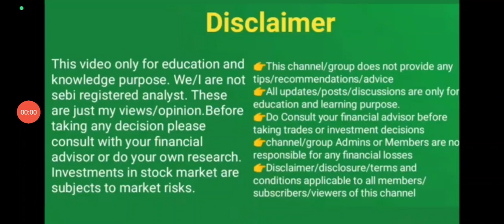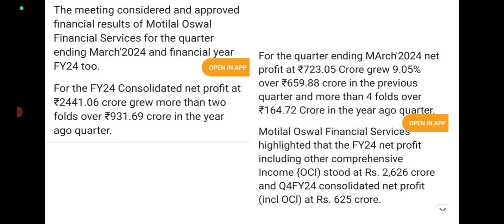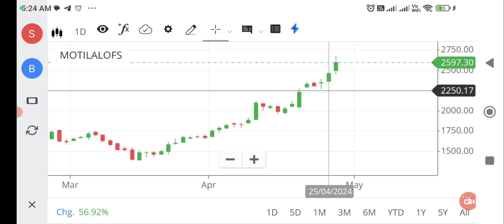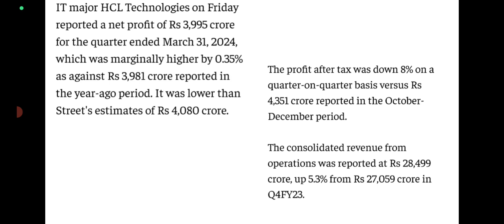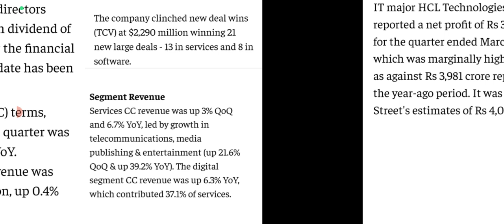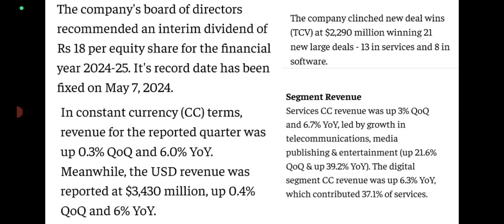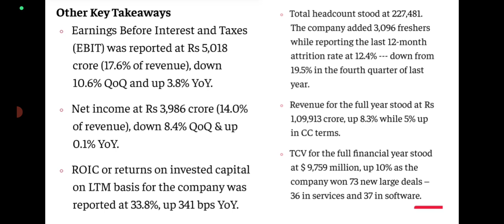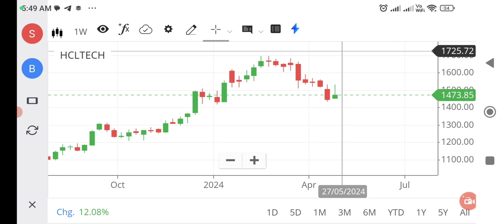3:1 Bonus and Bumper results/wealthy life malayalam/share market latest updates/HCL technology share